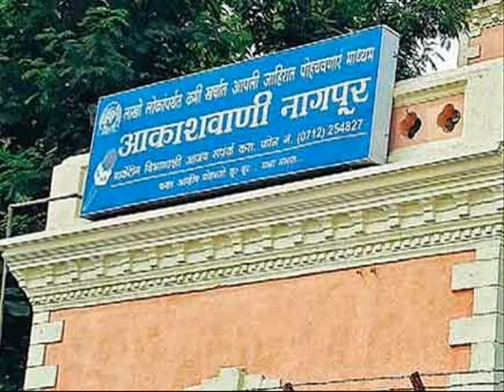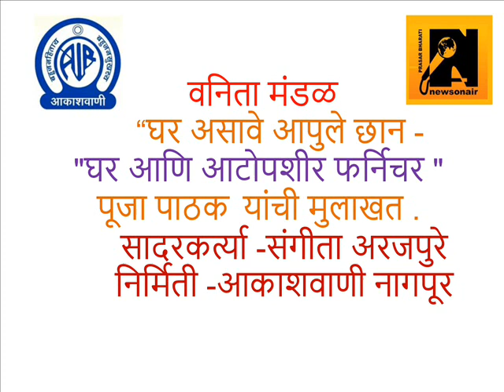VANITA MANDAL ASAVE GHAR APULE CHAAN DT 5 1 24